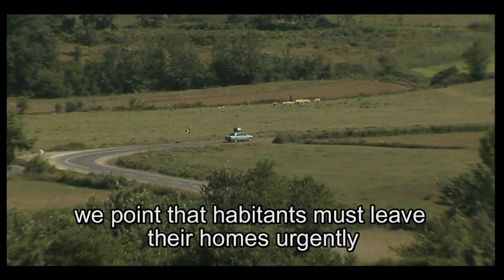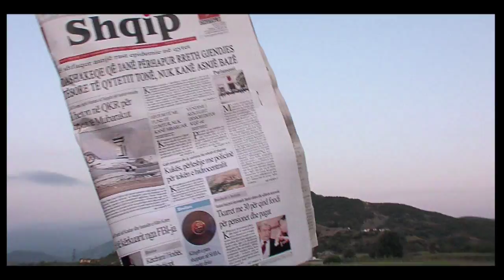The news - short film by Fatjon Xhika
"KY FILM ESHTE FITUES NE DURRES INTERNATIONAL FILM FESTIVAL 2011 ME CMIMIN...BEST ALBANIAN SHORT FILM"

UDHEHEQES ARTISTIK - KRISTAQ MITRO
REGJIA - FATJON XHIKA
SKENARI - FATJON XHIKA
INTERPRETOI - LLESH BIBA, DENIS CENAMERI